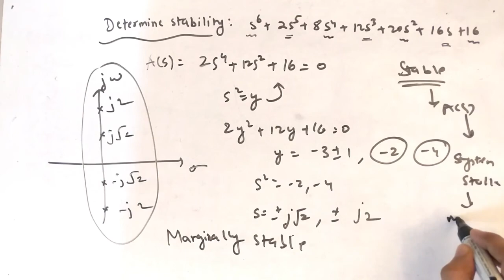Auxiliary equation in routh array (CONTROL SYSTEM)